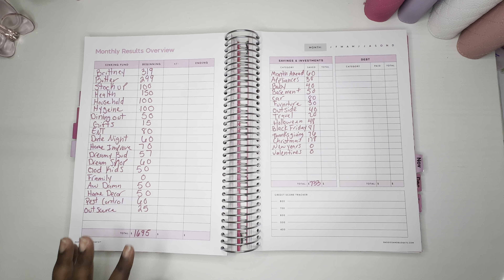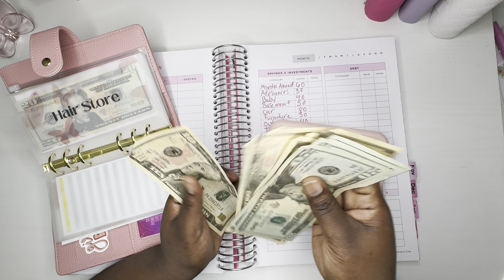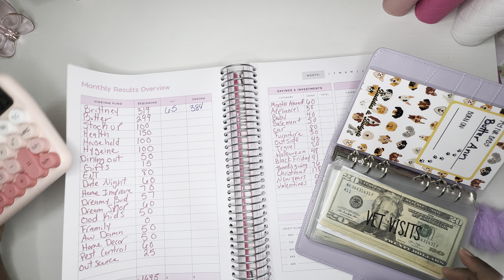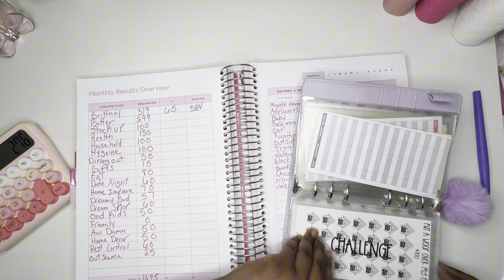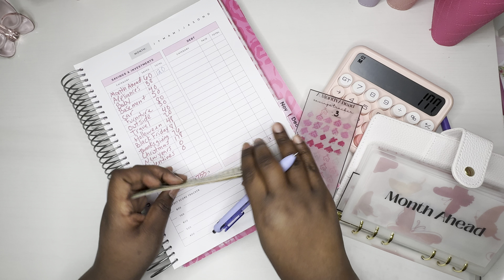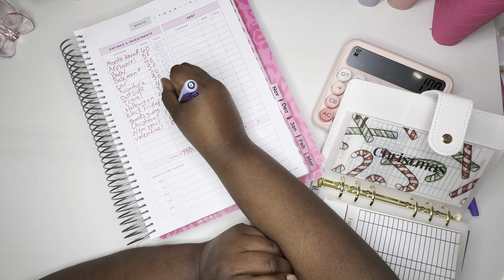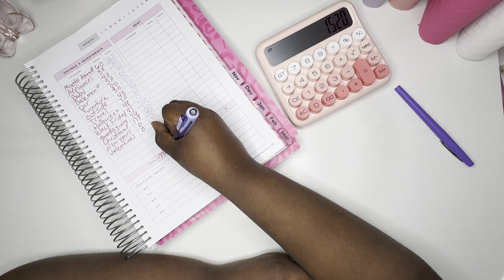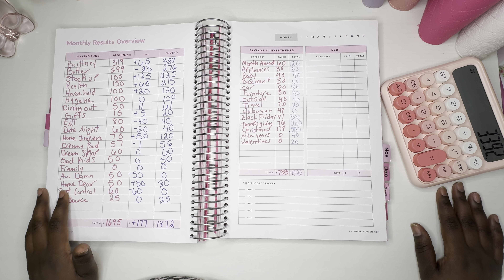How Much Did I Save For October?!?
Hey Yall! I'm Brittney and this is Dreamy Budgets. ☁️✨💕

I'm at 34 year old zero based budgeter. I've been budgeting using the cash envelope system since January 2024. I already see a major difference. Baby I STILL GOT MONEY FROM MY LAST CHECK!

❤️ Not a financial guru, just doing my best 💕

✨☁️Create your Dream Budget, Enjoy your Dream Life. ☁️✨

💕🛍️LINKS💕🛍️

💙Thankful November Collab 💙

💕COLLAB SISTERS💕-DISNEY

@✨Become a Financial BADDIE✨

💕Intentionally Rich Planner💕